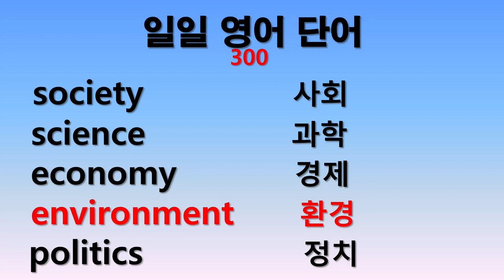일일 영어단어 300